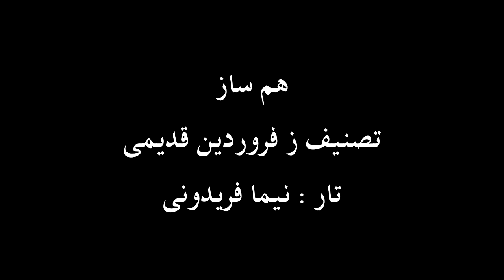تار نیما فریدونی تصنیف ز فروردین قدیمی